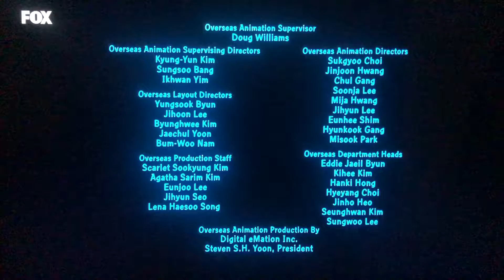Fuzzy Door Productions/20th Century Fox Television (2020)